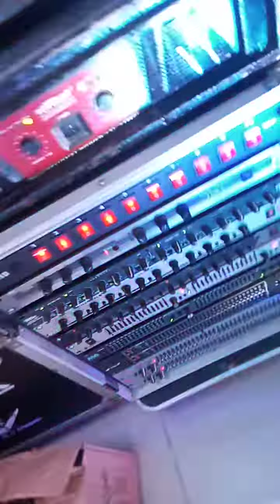light check mna tyo